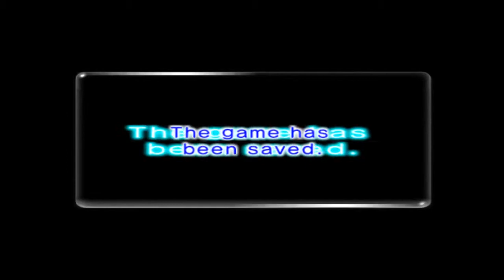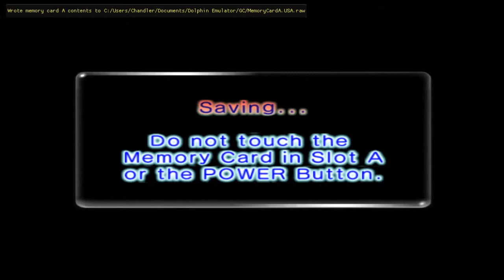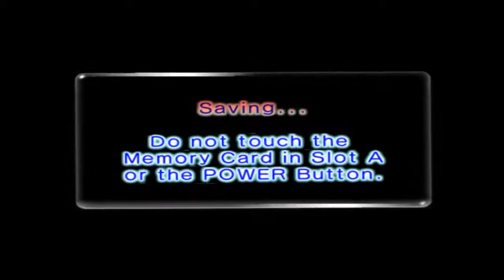| Pikmin 2: Lands of Torture Episode 24 FINALE | - Error Den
Welcome to the Finale of Pikmin 2: Lands of Torture! Thank you to everyone who came and watched this live on Twitch as it was being recorded. This hack was insane, but I really enjoyed playing through it. I know it felt like a huge cop out that I was skipping so many floors in most caves, but a lot of stuff was just too insane for me to handle. Also sorry for the frame drops during the last few episodes. Idk why OBS was screwing up for the last few streams.